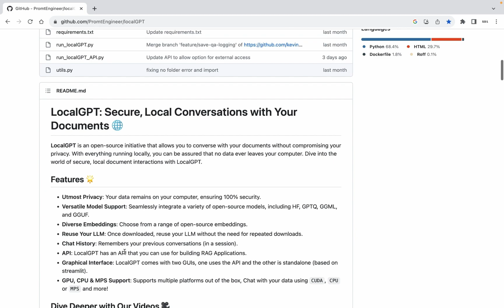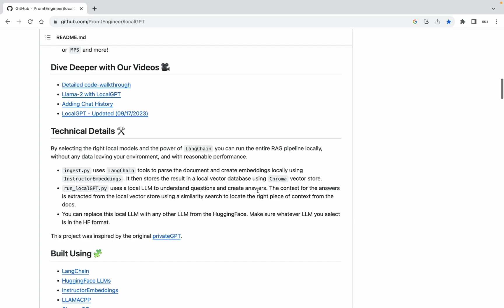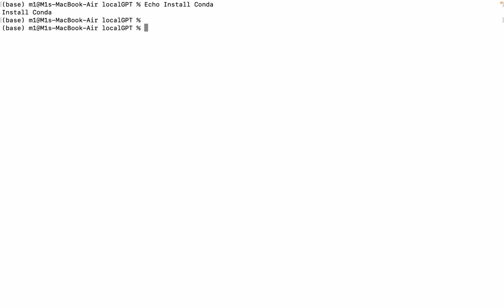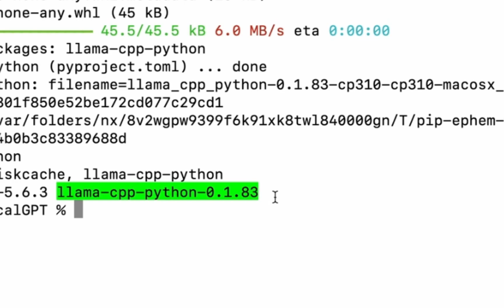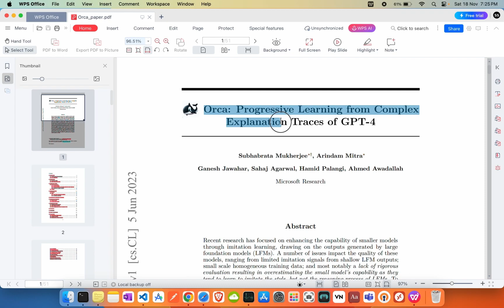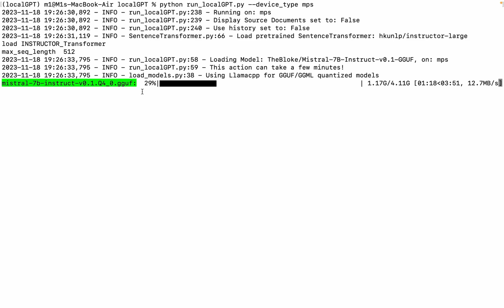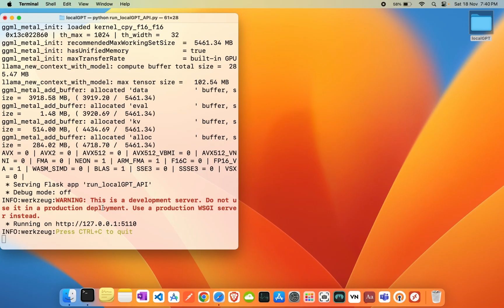How to Install and Run Local GPT to Your System Mac OS | Offline ChaGPT in Your System 100%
"Master the Art of Private Conversations: Installing and Using PrivateGPT for Exclusive Document Chats!" | simplify me

Important Links :-

Description : -

🚀 Unlock the Future: Installing and Running Local GPT on Mac OS 🚀

Hey, tech enthusiasts! Welcome back to another groundbreaking tutorial on our channel. Today, I'm going to guide you through the process of installing and running your very own local GPT on Mac OS, ensuring 100% data security and the ability to use it offline.

🛠️ Step-by-Step Installation Guide:

GitHub Exploration:
Head over to the GitHub repository named "Local GPT" for all the details about this powerful tool. Discover how Local GPT allows you to securely chat with your documents offline, keeping your data safe from third-party providers.

Features Showcase:
Explore the advantages of using Local GPT, including Versatile Model Support, API integration, and more. Discover practical applications such as Document Summarization, Language Translation Assistance, and Data Exploration.

Installation Process:

Clone the Repository: Use the git clone command to download the Local GPT codebase.
Create Conda Environment: Set up a separate conda environment using the provided command.
Install Dependencies: Execute pip install -r requirements.txt to install the necessary libraries and packages.
GPU Setup:
Learn how to set up your Apple Mac GPU with the command provided.

Model Customization:
Delve into the possibilities of changing the model within the Local GPT folder using the constants.py file. Tailor it to your preference by selecting from various LLM models.

Ingesting Your Data:
Use python ingest.py to embed your system's text into a vector database for the model to utilize.

Interacting with Your Documents:
Employ python run_localGPT.py to engage with your ingested documents. The script downloads the LLM initially, allowing you to later disconnect from the internet while maintaining complete data privacy.

Web Interface (Bonus Content):

Activate Python Environment: Use the terminal to run python run_localGPT_API.py to set up an API.
Open a Second Terminal: Execute python localGPT_UI.py for a web interface.
Access the Interface: Copy the provided HTTP link to your web browser, and voila! Now, you can interact with your system documents through a user-friendly web interface.
🎉 Congratulations!
You've successfully set up your Local GPT environment, ready to revolutionize the way you interact with your documents.

Thank you for joining us on this exciting journey into the future. LocalGPT TechRevolution DataPrivacy 🚀